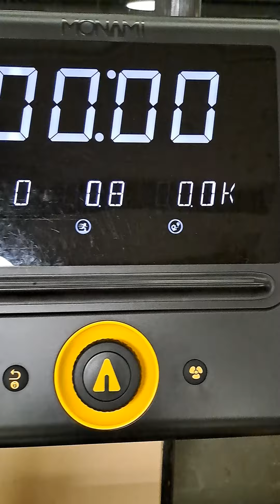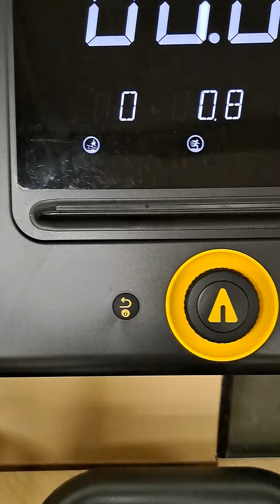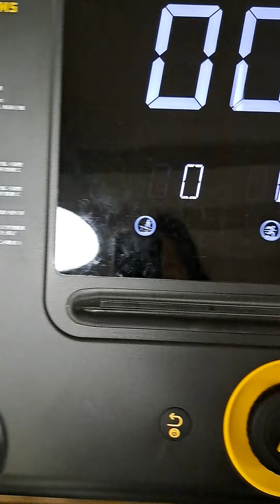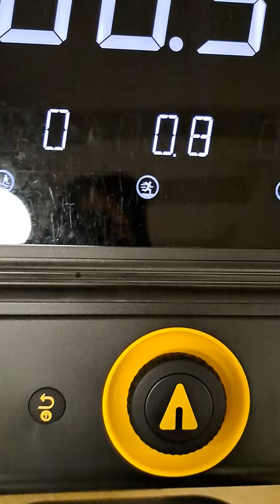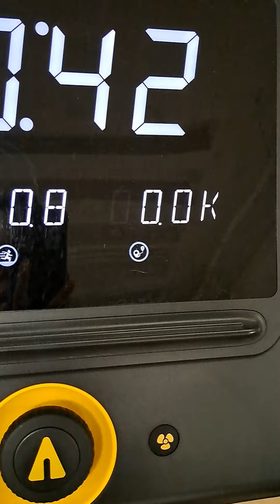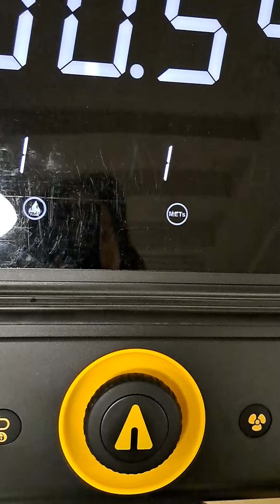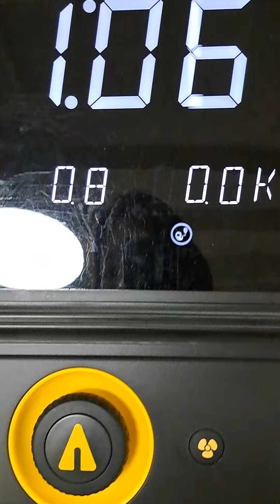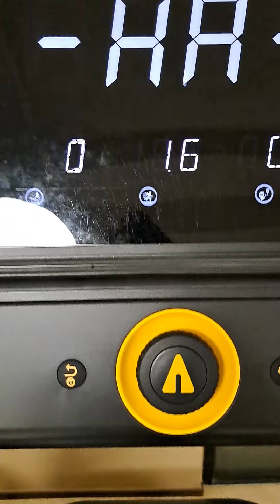Hong Kong Camp Prep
The treadmill turned off after an hour, I was gonna run continuously for hours.